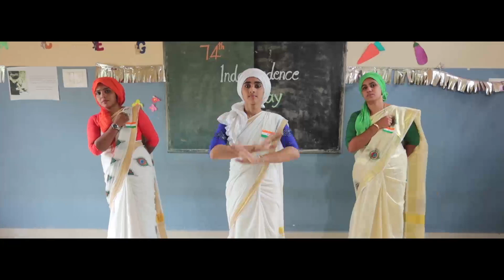Independence Day Special Video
From Little Birds M M School, Edakkara.